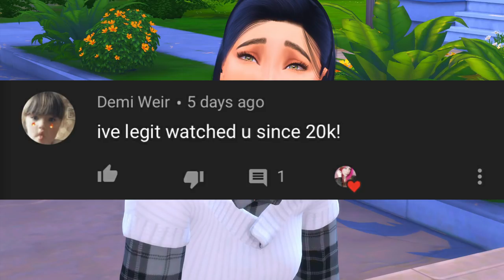PARENT TEEN RELATIONSHIPS😱 | Toxic, Controlling & Overprotective Interactions + Moodlets (Mod)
♡Hey Fantacorns! Welcome to another Sims 4 mod review, in this one I'm reviewing the Mean Teen mod by Persea, this mod is all about the relationship between a parent and teen with lots of new moodlets!

♡SOCIAL MEDIA♡

♡FAQ♡
- What mic do you use?
♡ Rode Podcaster
- What editing program do you use?